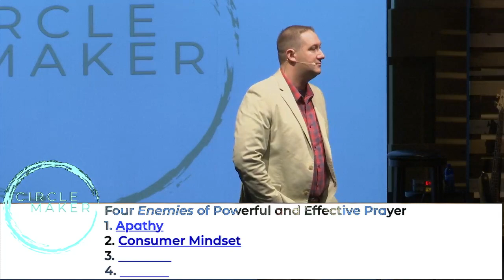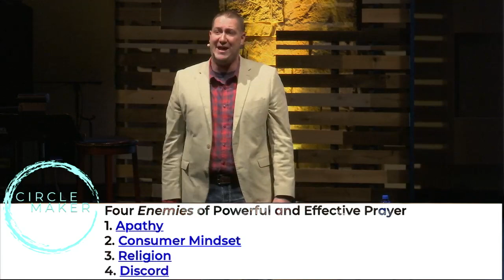Circle Maker - Week 3